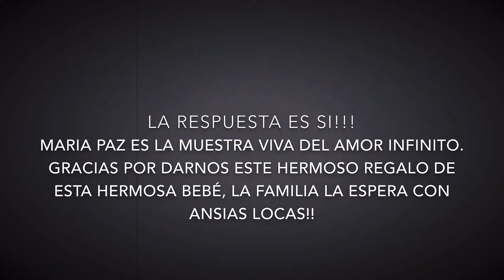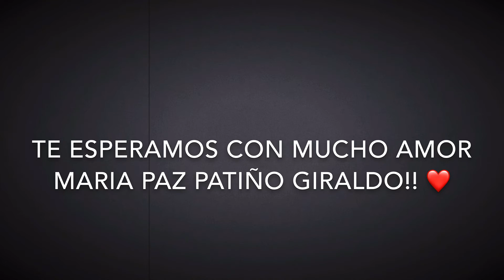Baby shower Maria Paz